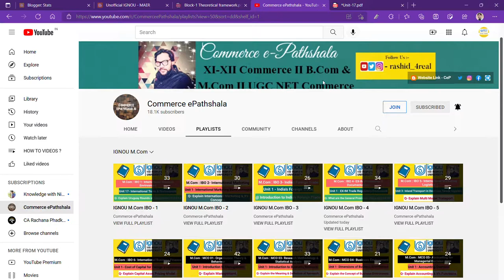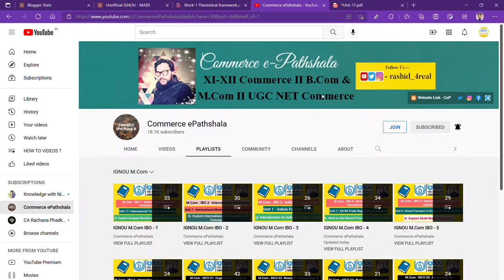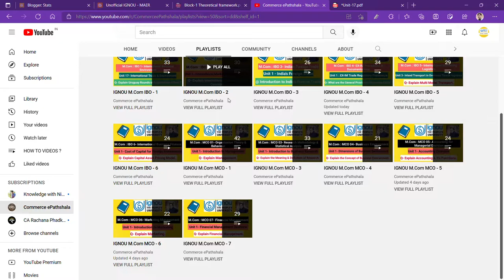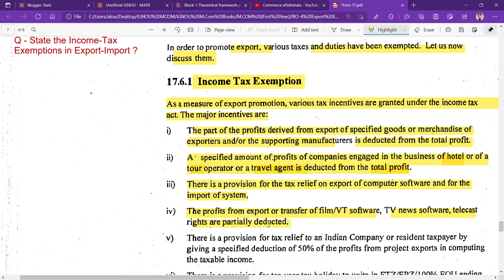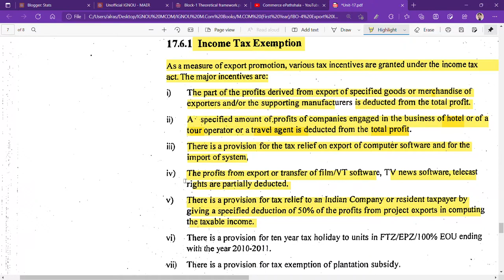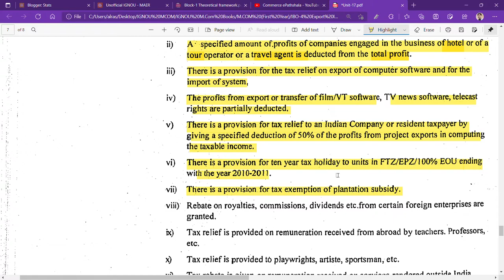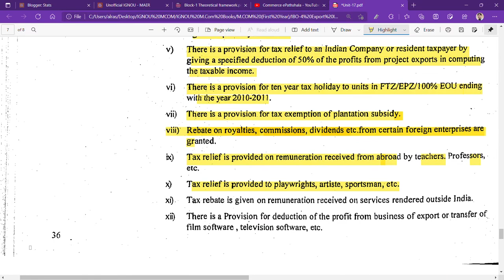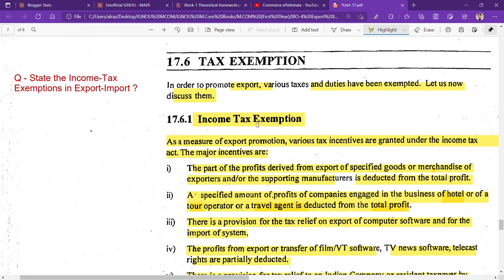IGNOU : MCOM : IBO 4 : Q - STATE THE INCOME-TAX EXEMPTONS IN EXPORT- IMPORT.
Commerce ePathshala